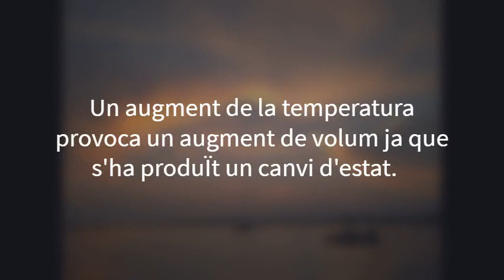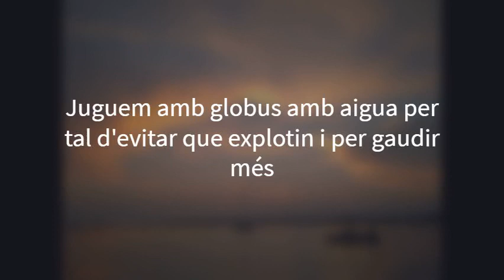Globus i aigua, la combinació perfecte | Concurs Aquí Hi Ha Química 5a Edició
Som dues alumnes del col·legi dels Jesuïtes de Casp: Tejitu Tort Ripoll i Judith Gutiérrez Arce, a qui el tema de la cinètica dels gasos ens agrada bastant, però sobretot ens agrada la química en general.
Vam escollir aquest experiment va donar la casualitat que estàvem fent el tema a classe i veient una foto de l'estiu anterior ens vam fer la pregunta que per què no es veien molts globus, que no estiguessin plens d'aigua, a l'estiu.
El nostre experiment és veure quin efecte real té la calor en un globus amb aigua i en un globus ple d'aire. Per a això necessitem un parell de globus, un parell de veles i un encenedor.